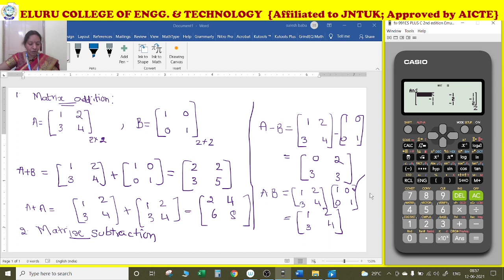M2-{Saturday's class-12-06-2021} UNIT-2 -MATRICES OPERATIONS ON CALCULATOR {Part-09}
I.B.TECH II SEM 2020-21
MATHEMATICS-II {Linear Algebra and Numerical Methods}
R20 REGULATION
UNIT-2 -MATRICES OPERATIONS ON CALCULATOR {Part-09}